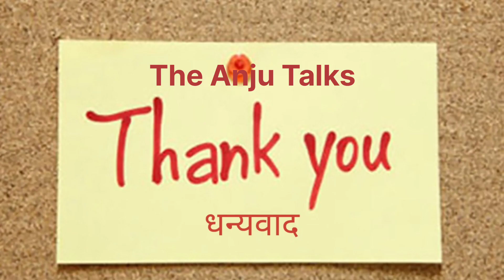आंवला चटनी कैसे बनाएं | Amla Chutney | Gooseberry chutney easy recipe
Amla Chutney recipe in Hindi, हिंदी में आंवला चटनी बनाने का तरीका,How to make tasty Amla chutney, Amla chutney recipe, gooseberry chutney recipe

घर में ही आंवला चटनी बनाने का आसान तरीका
घर के बने आंवला चटनी
घर में आंवला चटनी कैसे बनाएं
आंवला चटनी
आंवला चटनी घर में कैसे बनाएं
हिंदी में आंवला चटनी बनाने का तरीका
easy amla chutney recipe
tasty amla chutney recipe
amla ki chutney recipe in hindi
amla ki chutney recipe
gooseberry chutney recipe
amla ki chutney banane ki recipe
howto prepare amla chutney
amla chutney recipes
recipe for amla chutney
howto make fresh amla chutney
best gooseberry chutney recipe
gooseberry chutney recipe indian
amla ki chutney ki recipe
recipe of amla chutney
recipe of amla chutney in hindi
recipe of amla ki chutney
quick amla recipes
raw amla chutney
spicy gooseberry chutney recipe india
gooseberry chutney recipe
how to make amla chutney at home